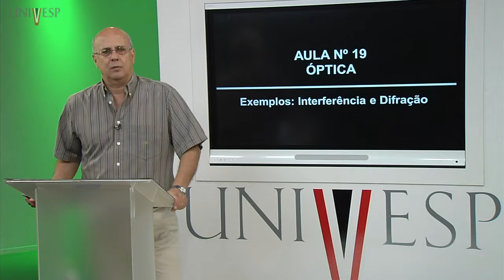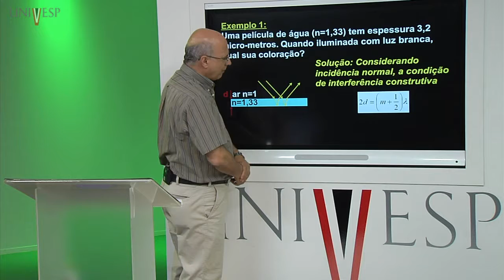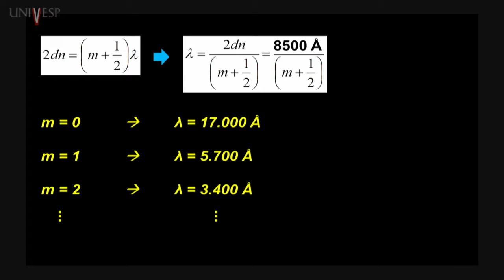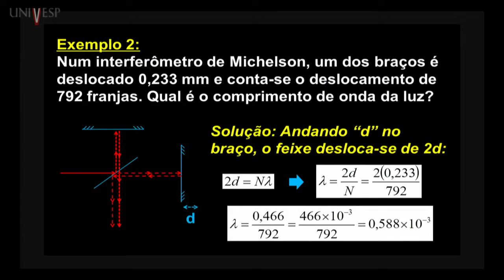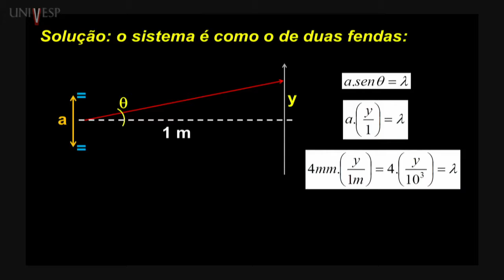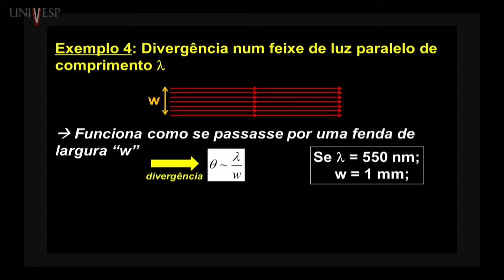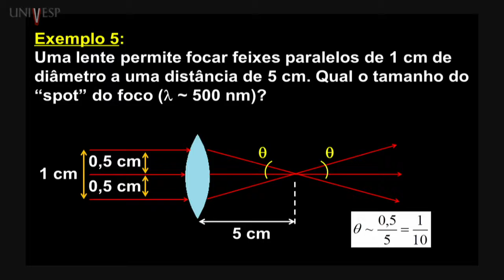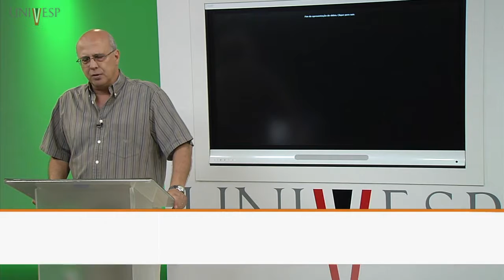Óptica Aula 19 Exemplos Interferência e Difração